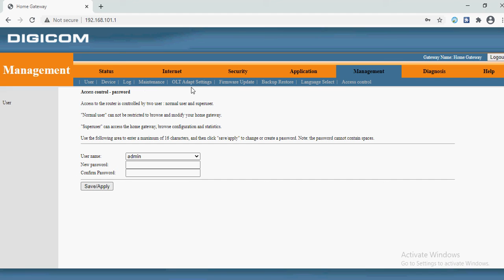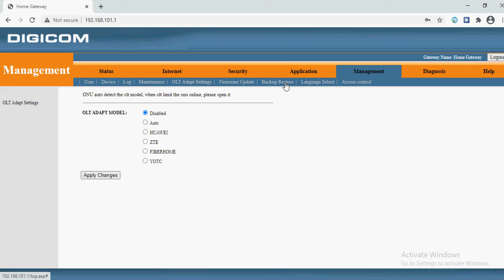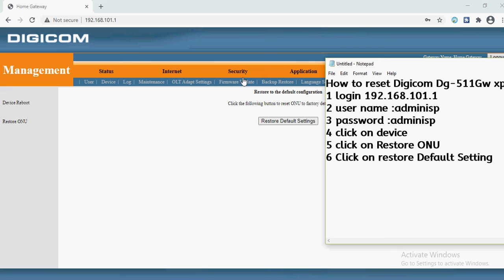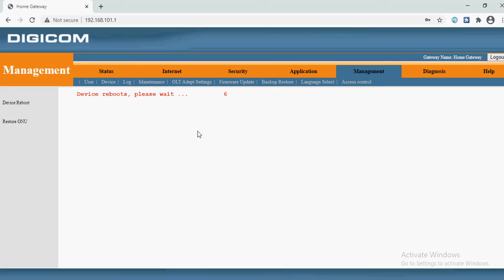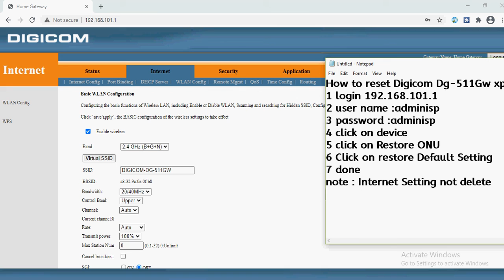How to reset Digicom Dg 511Gw xpon Onu ?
#DG-511GW##